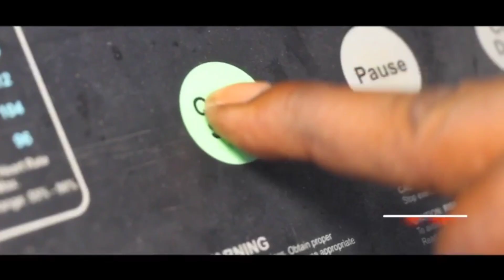Mor bou parcelle très en colère contre max Mbérguane défoule yeufou kilifa amena lo khameni warouco